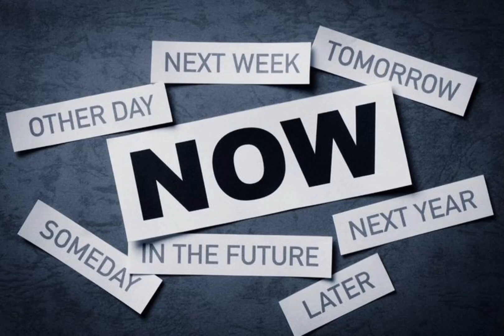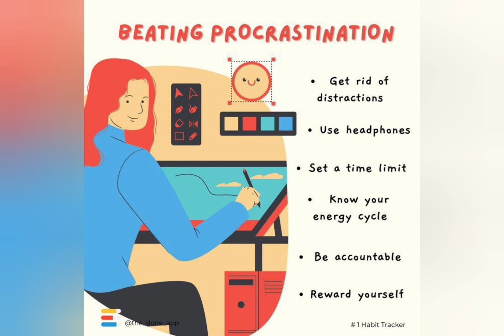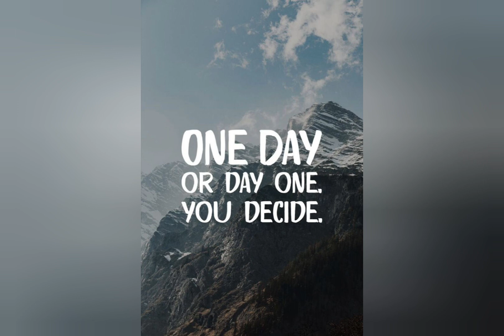How to overcome procrastination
How to overcome procrastination howto procrastination #overcome biomedicalengineering @thebmejourney

To overcome procrastination, try setting clear goals, breaking tasks into smaller steps, creating a schedule, and using time management techniques. Minimize distractions, focus on starting tasks, and reward yourself for progress made. Practice self-compassion and remember that progress, no matter how small, is valuable.

Sure, here's a more detailed guide to help you combat procrastination:

Identify the Reasons: Understand why you procrastinate. It could be fear of failure, feeling overwhelmed, lack of interest, or perfectionism. Recognizing the underlying reasons will help you address them effectively.

Set Clear Goals: Define specific, achievable goals for each task. Break down larger tasks into smaller, manageable steps. This will make it easier to start and track progress.

Create a Schedule: Organize your day with a to-do list or a planner. Allocate specific time slots for each task, and stick to the schedule as closely as possible. This helps build a routine and promotes discipline.

Prioritize Tasks: Focus on high-priority tasks first. Tackling important tasks early in the day when your energy levels are higher can boost productivity and reduce procrastination.

Use Time Management Techniques: Try different time management methods like the Pomodoro Technique (working for 25 minutes and taking a short break) to maintain focus and prevent burnout.

Minimize Distractions: Identify and eliminate distractions from your workspace. Turn off notifications, use website blockers, or create a dedicated, clutter-free workspace.

Start with a Small Step: Often, the hardest part is starting. Commit to working on a task for just a few minutes. Once you begin, you might find it easier to continue.

Set Rewards: Create a system of rewards for completing tasks or making progress. Treat yourself to something enjoyable after completing a task, which can serve as positive reinforcement.

Practice Self-Compassion: Avoid being too hard on yourself when things don't go as planned. Accept that everyone experiences setbacks and use them as opportunities to learn and grow.

Seek Accountability: Share your goals with a friend, family member, or colleague who can help keep you accountable and provide support.

Visualize Success: Imagine the sense of accomplishment and satisfaction you'll feel after completing the task. Visualizing success can motivate you to take action.

Remember, overcoming procrastination is a gradual process. Be patient with yourself and celebrate your progress along the way. If you find it challenging to do it alone, consider seeking help from a counselor or therapist who specializes in time management and productivity.

how to get rid of procrastination,
procrastination kaise। dur kare,
procrastination kya hai,
procrastination ko kaise samjhe,
understand procrastination,
are you feeling procrastination,
are you willing to get rid of procrastination,

are you feeling procrastination now,
are you willing to quit procrastination,
what are reason behind procrastination,
are you suffering from procrastination,